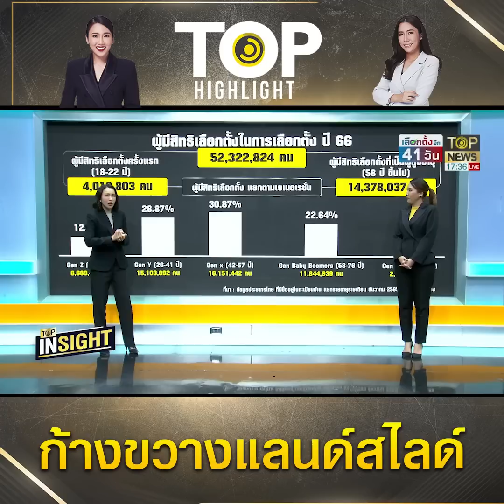ถอดสมการการเมือง ผลคะแนนเลือกตั้งปี 62 ฝั่งเอา - ไม่เอา "ทักษิณ" งานนี้ "พท." มีผวา | TOP HIGHLIGHT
ถอดสมการการเมืองไทย จากผลคะแนนเลือกตั้งปี 62 ฝั่งเอา-ไม่เอา "ทักษิณ" งานนี้ "เพื่อไทย" มีผวา "ก้าวไกล" เบียดแซงทุกโพล

ช่อง 77 : กล่อง PSI, INFOSAT, GMMZ, CSAT, TIK , 3BB, TOT
ช่อง 658 : กล่อง AIS
ช่อง 210 : IPM